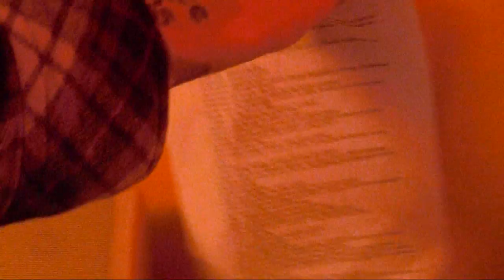Censor Test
On this channel i do video responses to other tubers and i upload random
video's in between the vlogs which are always just about 1 subject.
i also accpet paid video jobs so they can come flying by as well
mostly cuse i wanna spend more YT time on the subject but that can be very boring in a vlog.
the fact that these video's are very random, i can never promise you what my next upload is gonna be
if you're interested in me and want to follow me check below!

BYE!

Skype
straps6661